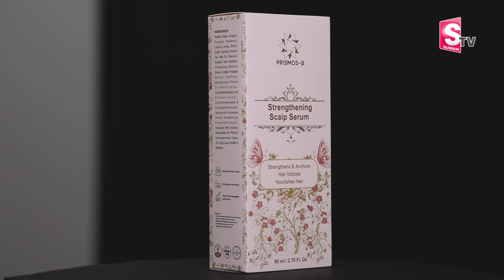జుట్టు రాలిపోయే సమస్యకు టిప్స్ ..| Prismos Strengthening Scalp Serum Product Sriroop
Watch► @SumanTV